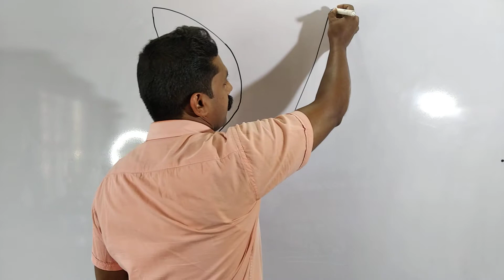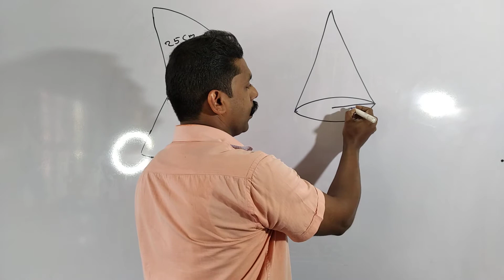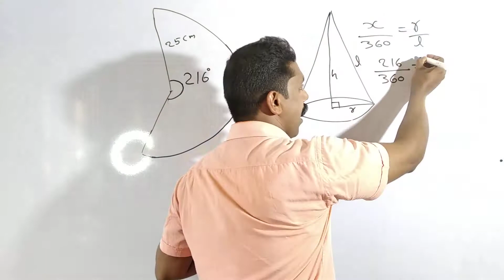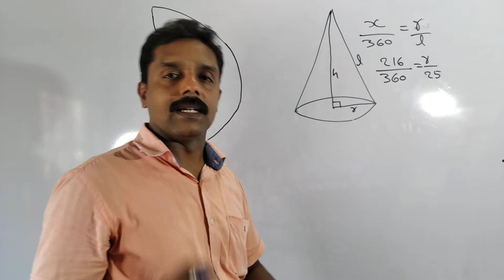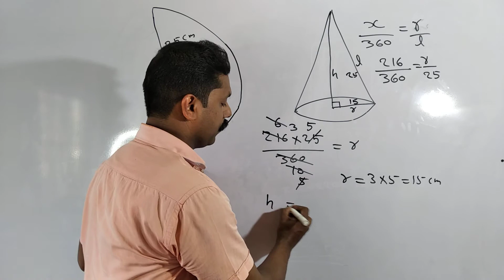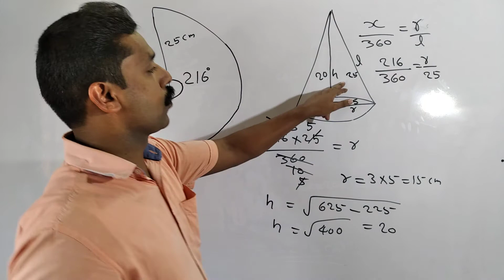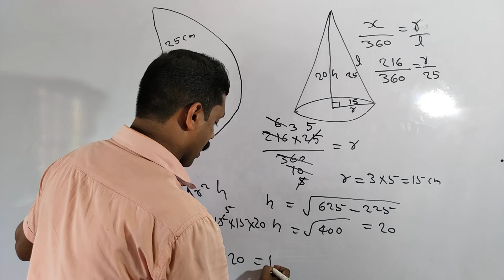SSLC MATHS SOLIDS REVISION